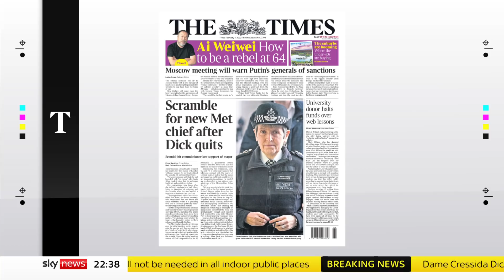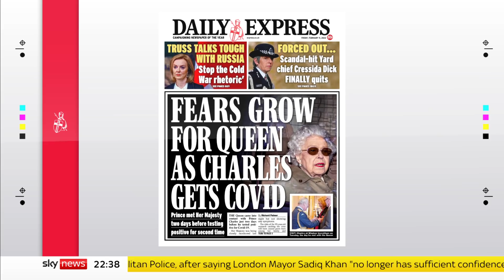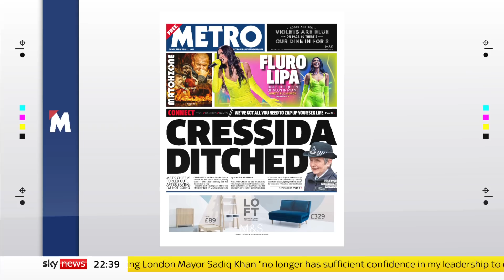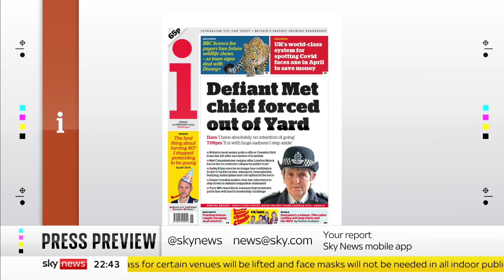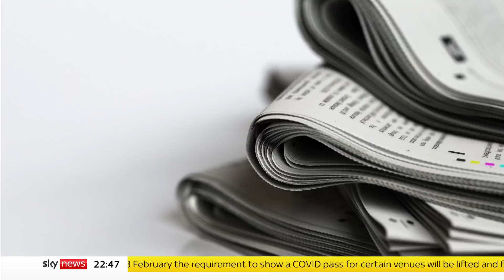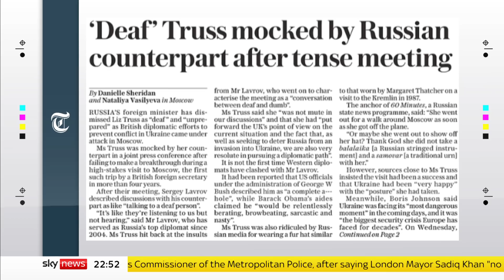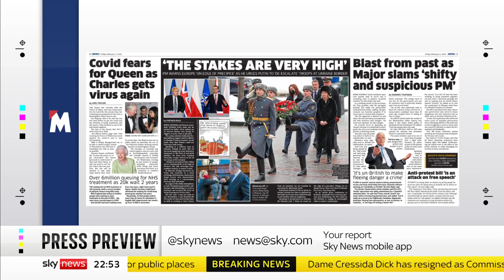Press Preview: Friday's front pages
Gillian Joseph previews Friday's papers with the columnist Carole Malone and the political editor of the Liverpool Echo, Liam Thorp.